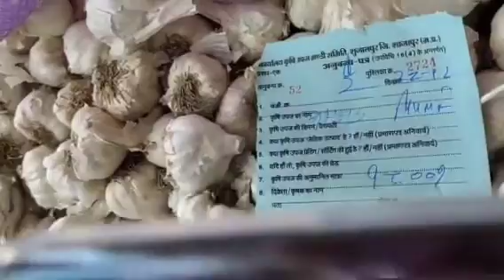18000 रुपए से ऊपर विचा आज लहसुन शुजालपुर मंडी मे 28 दिसम्बर 2023 ! आज का लहसुन मंडी भाव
18000 रुपए से ऊपर विचा आज लहसुन शुजालपुर मंडी मे 28 दिसम्बर 2023 ! आज का लहसुन मंडी भाव